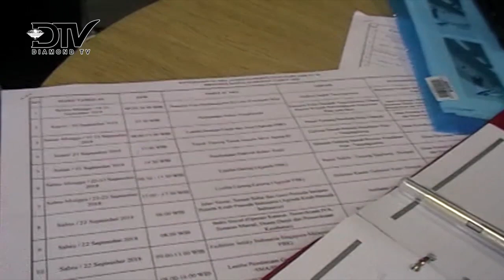DINAS PARIWISATA KEPRI AKAN ADAKAN EVENT TAHUNAN